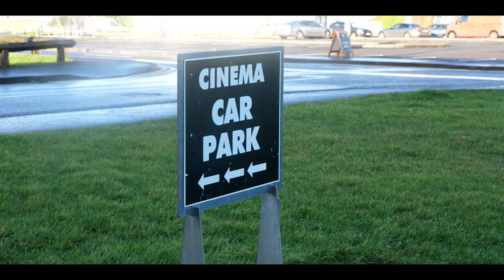Finn Harps 2024 (Season Promo 1.)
Finn Harps 2024 (Opening Season Promo)

Song by Sterling R Jackson